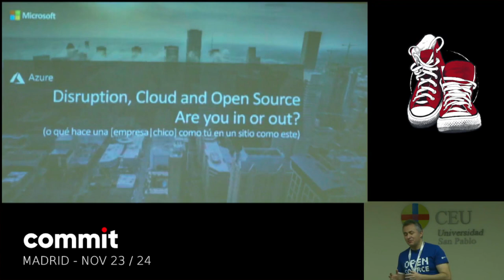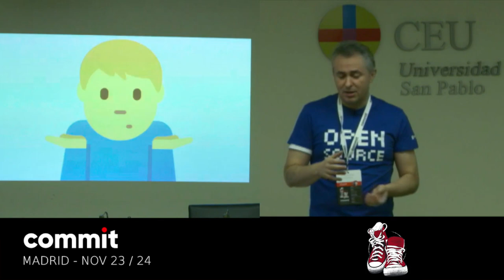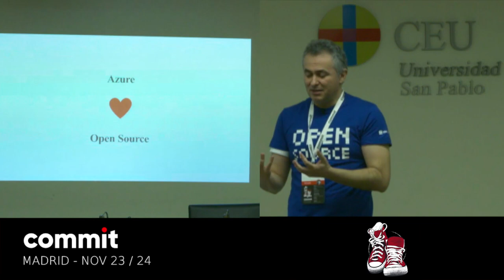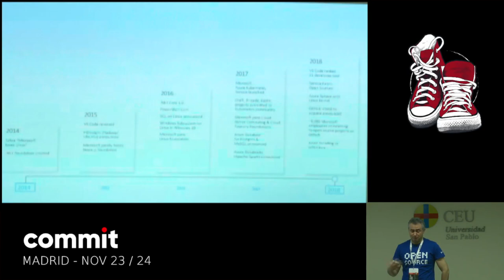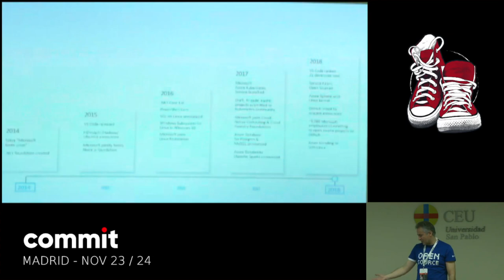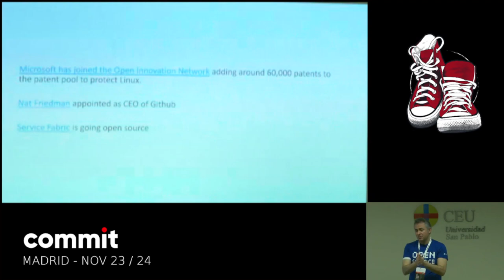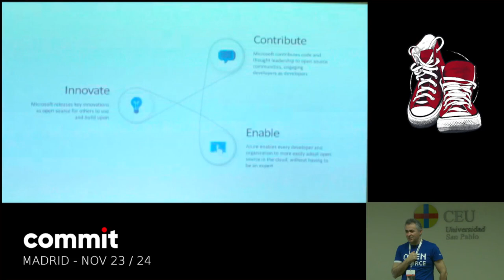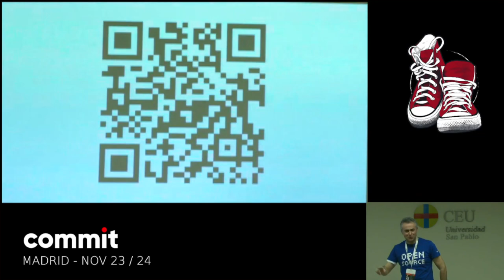Diego Parrilla "Que hace un chico como yo en un sitio como este"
Acabo de embarcarme en la aventura de ser el Dev Audience PMM en España para Microsoft. Eso significa que soy la persona encargada de conectar con las comunidades de desarrollo, lo que puede resultar muy sorprendente. ¿ Qué hace una persona como yo, pionero en el mundo OpenStack y colaborador de muchas comunidades trabajando para Microsoft?

A lo largo de mi charla iré argumentando el por que de este cambio que se fundamenta en que, a dia de hoy, y bajo mi punto de vista, Microsoft esta ofreciendo el mejor ecosistema para el desarrollo de software, a la par que se esta convirtiendo en el mayor contribuidor y constructor de software libre del mundo.